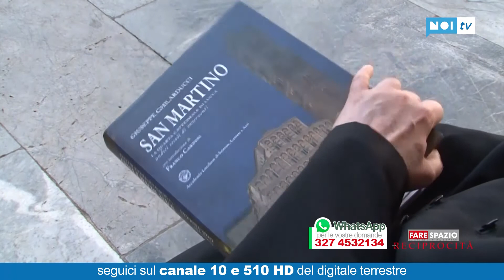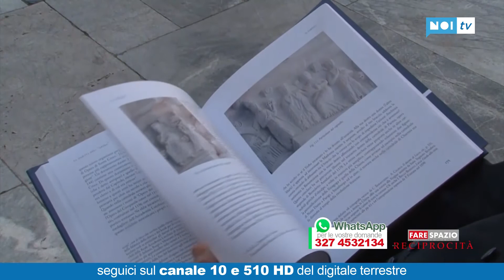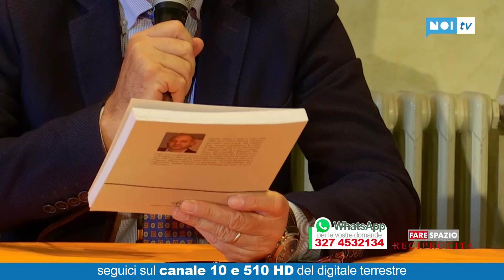Festival della reciprocità | 08/09/2021